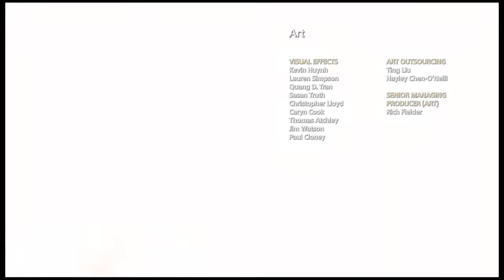God of War The Road To Platinum #2